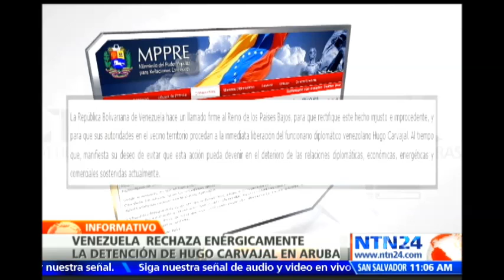Venezuela rechaza enérgicamente la detención del general en retiro Hugo Carvajal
Visite A través de un comunicado, la cancillería venezolana rechazó enérgicamente el arresto del ex jefe de la inteligencia militar. El régimen de Nicolás Maduro califica de arbitraria la detención de Carvajal al que califica de funcionario diplomático.

Caracas dice que se está violando la normativa internacional vigente.